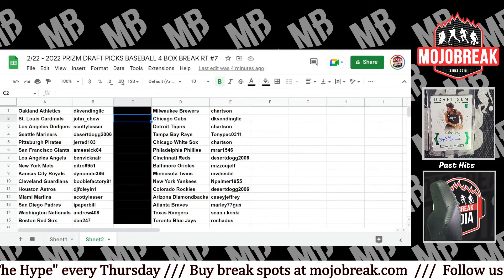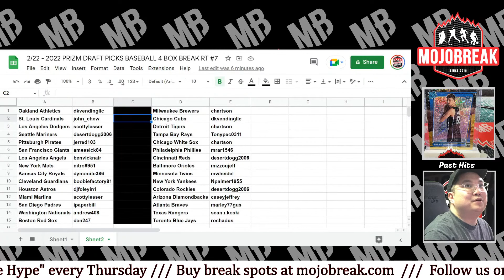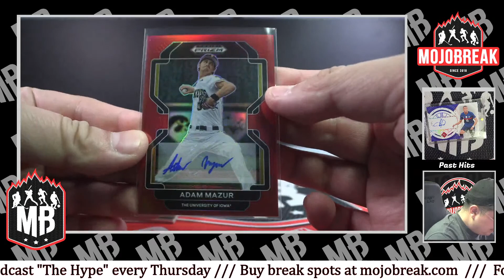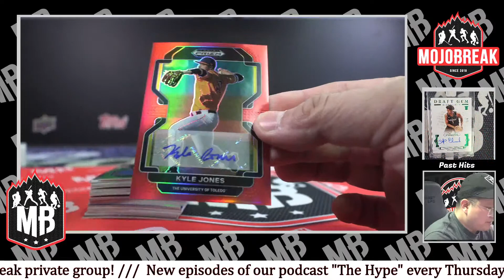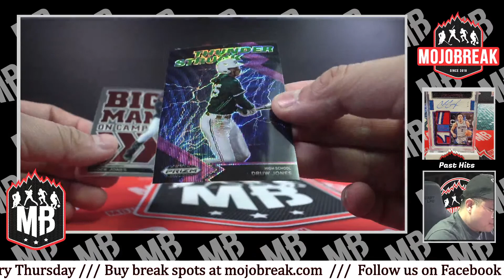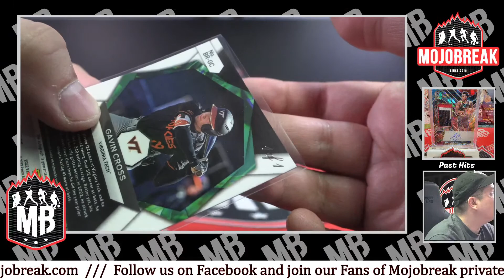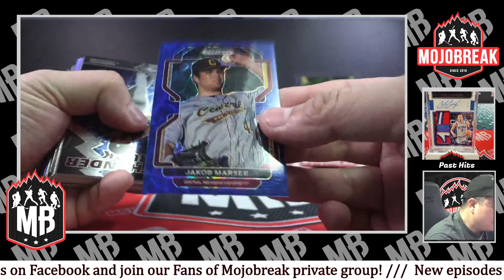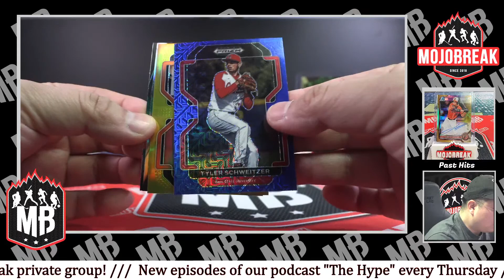Random Team #7 - 2022 Panini Prizm Draft Picks Baseball Hobby 4 Box Break - 02.22.23